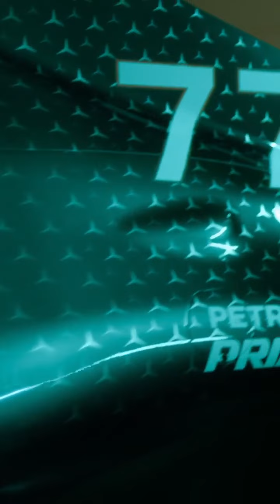Valtteri Bottas : From W08 to W12 | Mercedes Farewell Video